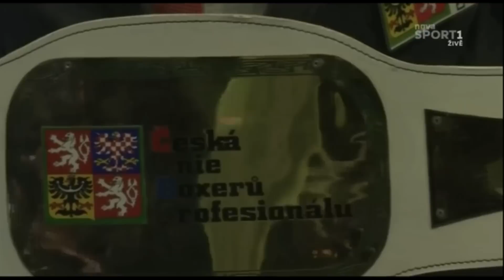Luboš Šuda vs Daniel Vencl, Boxing Poděbrady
Zápas o titul MČR v křížové váze. Karlovy Vary, hotel Pupp - 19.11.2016